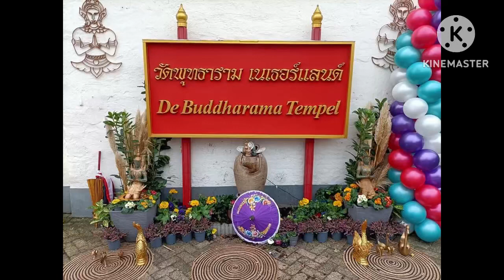ทำโรงทานที่วัดใกล้บ้านกับพี่ๆ ที่Waarwijk